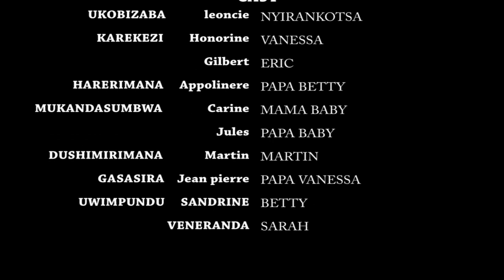NYIRANKOTSA S2 EP8 Zahinduye Imirishyo kwa Nyirankotsa! Film nyarwanda